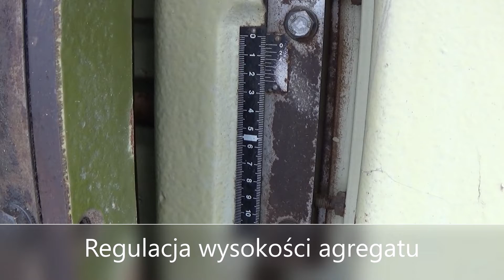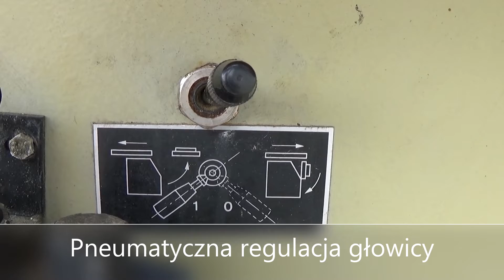Wiertarka wielowrzecionowa ZANGHERI & BOSCHETTI B35S - StanDrew maszyny stolarskie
0:00 - 1:12 Parametry techniczne
1:12 - 2:00 Praca maszyny
2:00 - 2:07 Kontakt